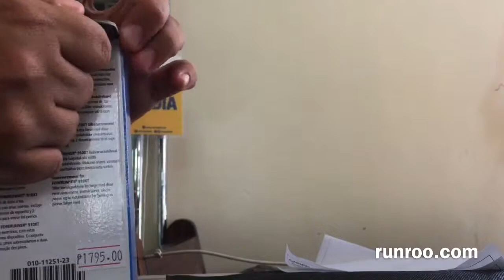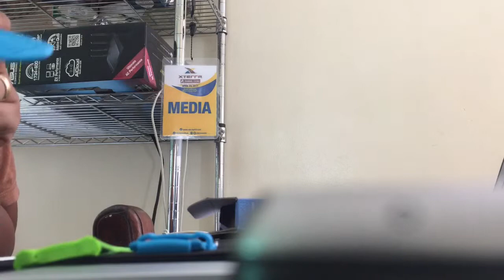UNBOXING while watching KDRAMA: GARMIN